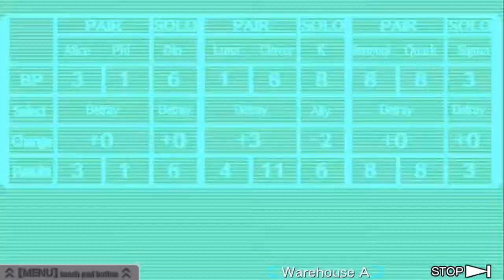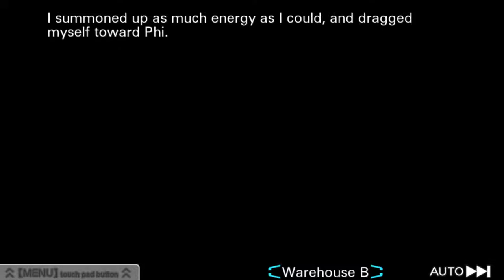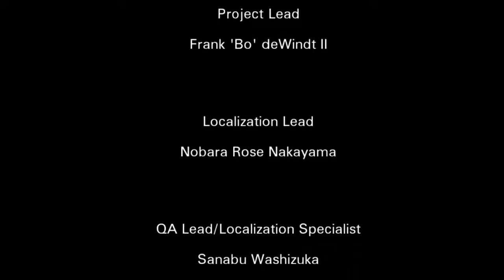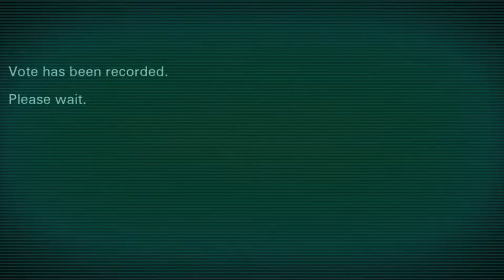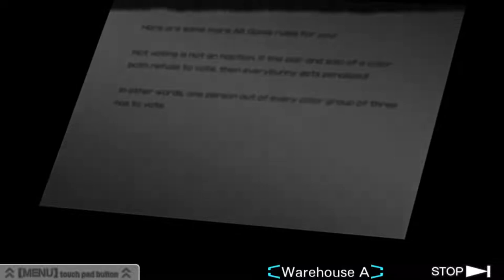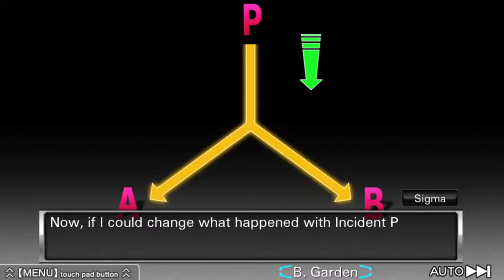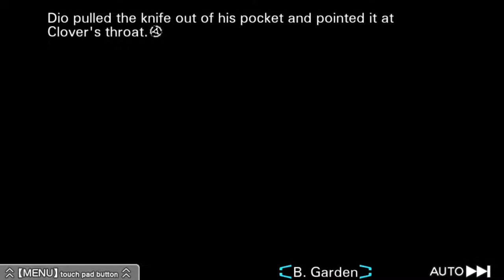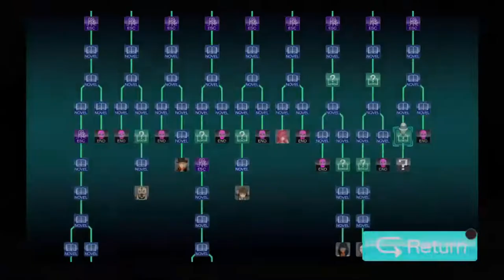Playing a game